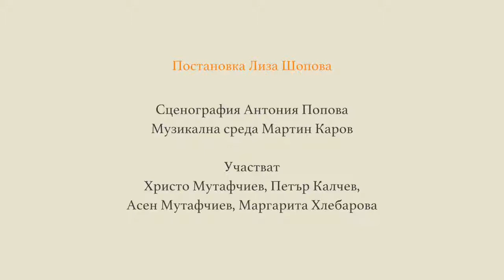Трима мъже и една Маргарита, Сатиричен театър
Постановка Лиза Шопова
Сценография Антония Попова
Музикална среда Мартин Каров

Участват Христо Мутафчиев, Петър Калчев, Асен Мутафчиев, Маргарита Хлебарова